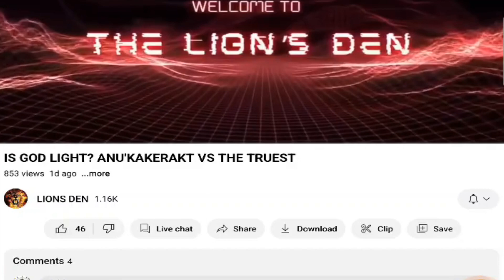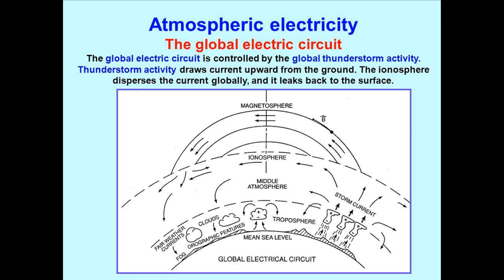LORD Magnus Anukakerakt charge of the earth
the Crash dummy Flat Earther takes another crippling blow from Lord Magnus